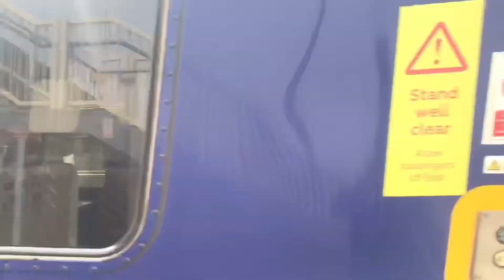Trains at Burscough Bridge 17/4/21